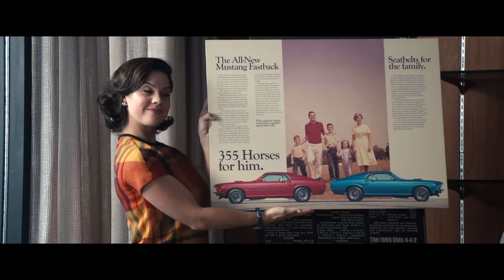Fly Me to the Moon (Official Trailer 2) 2024, Scarlett Johansson, Channing Tatum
Rus - Маркетолог Келли Джонс вносит хаос в и без того непростую задачу директора по запуску Коула Дэвиса. Когда Белый дом считает, что миссия слишком важна, чтобы ее провалить, Джонс поручают организовать фальшивую высадку на Луну в качестве запасного варианта.

Eng - Marketer Kelly Jones is wreaking havoc on the already difficult task of startup director Cole Davis. When the White House deems the mission too important to fail, Jones is assigned to stage a fake moon landing as a backup plan.